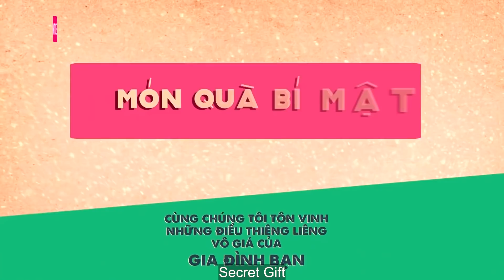Bò Ra Cười Với Cụ Bà U90 Kể Chuyện Đêm Động Phòng Lúc Mới 16 Tuổi Rồi Sinh Liền 8 Đứa Con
📺 GIỚI THIỆU CHƯƠNG TRÌNH:
📺 GIỚI THIỆU KÊNH: